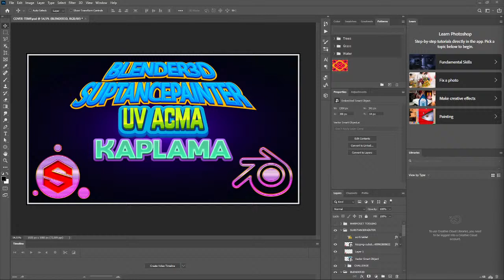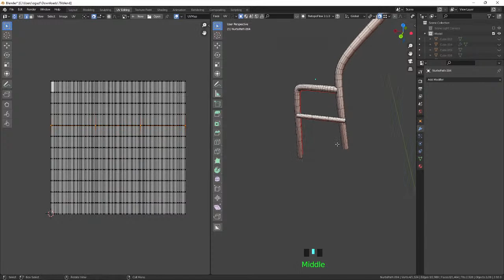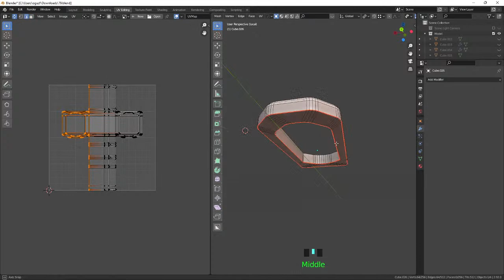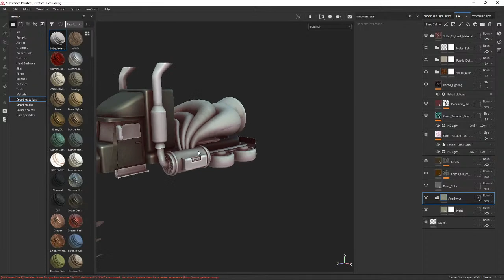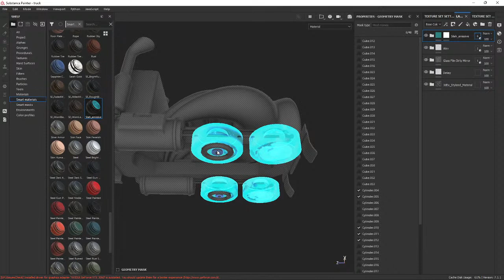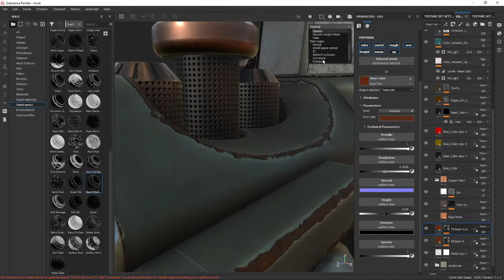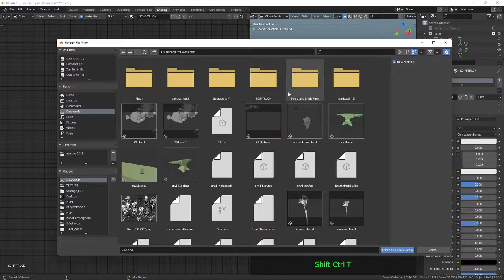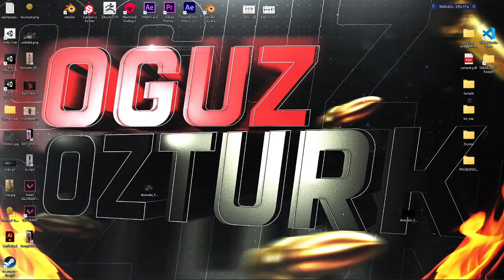Subtance painter ile Sci-fi Tır Çekici kaplama - Substance Painter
Bu videoda sunucumuzdaki bir arkadaşımızın modelini düzenleyip baştan yarattık. Kaplama kısmında biz çok eğlendik, umarım izlerken sizde keyif alırsınız. Videnun baş kısmında uv açma da var.

Bölümler ;
Uv açma : 00:01:00
Subtance painter : 00:43:00

Daha fazla bilgi ve soru sormak için aşağıdaki discord sunucumuza davetlisiniz ;